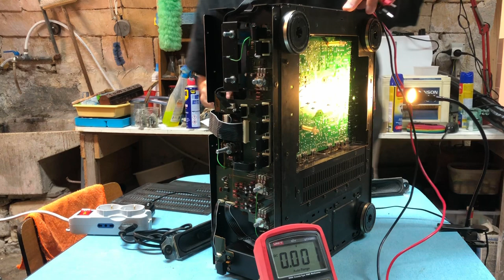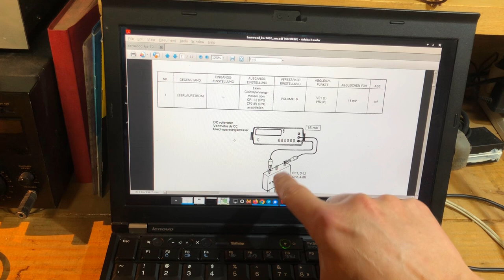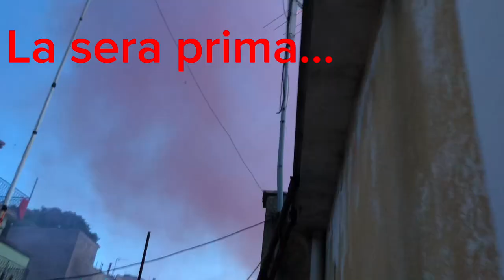Riparazione Amplificatore KENWOOD SA-7020 parte 2/2 DURANTE LA FESTA DI SAN PAOLO APOSTOLO !!!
Rimetto le mani sull'amplificatore Kenwood SA-7020, questa volta pero' durante la festa di San Paolo Apostolo a Palazzolo Acreide.

Sara' possibile effettuare una diagnosi durante una delle innumerevoli feste di paese?
Proviamoci!

In questo video riprendo l'amplificatore, rifacendo la diagnosi ma questa volta effettuando alcuni test sulla scheda. Le spiegazioni tecniche in questo video sono di fondamentale importanza, vi prego di seguire con attenzione.